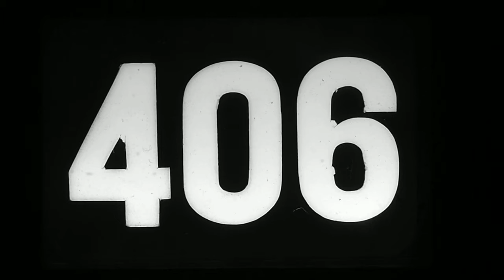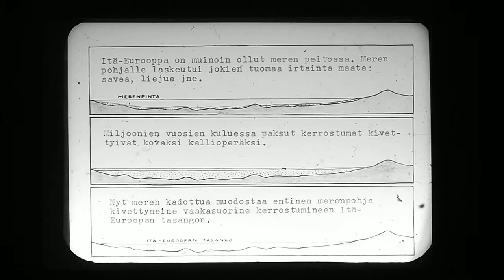Mantereet ja meret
Kansakoulun opetusraina